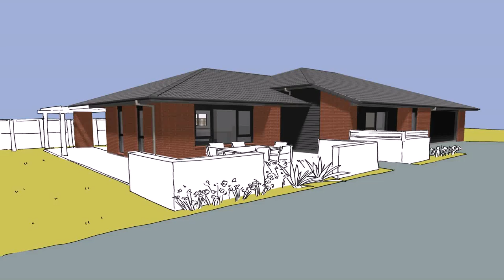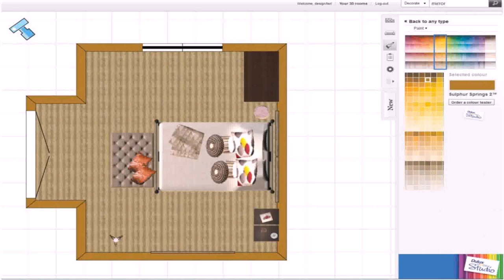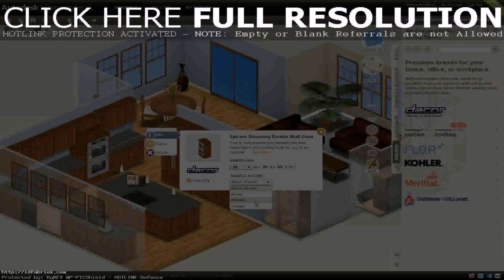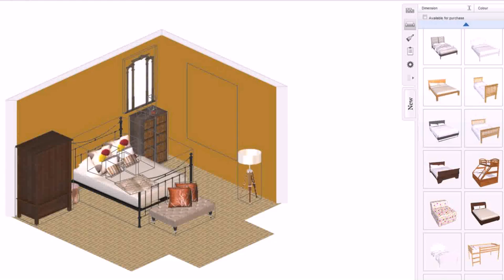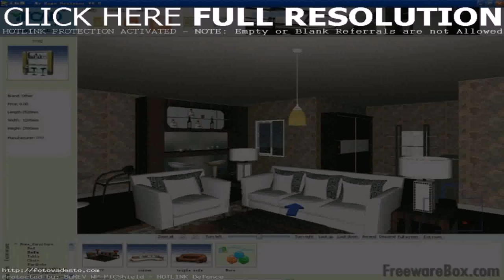Design A House Online Game (see description) (see description)